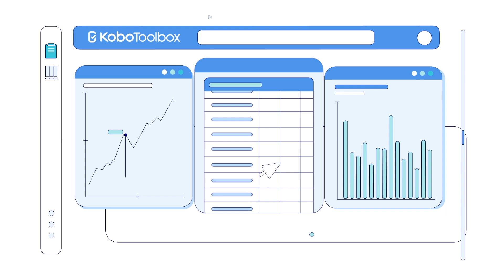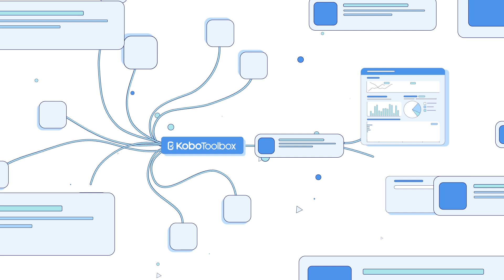Quick Overview of KoboToolbox: An Intuitive, Scalable, and Reliable Tool for Collecting Data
From data collection to visualization, get started with KoboToolbox’s innovative data tools and learn how we empower nonprofits to make an impact.

KoboToolbox is the leading open source data tool for humanitarian, development, environmental protection, human rights, and other nonprofit organizations globally.

This video provides a quick overview of KoboToolbox’s user-friendly data tools for form building, data collection, and visualization. It also shares our mission of empowering local nonprofits with innovative data technology, so that together we can achieve data-driven change globally.

KoboToolbox is hosted and maintained by Kobo, an international nonprofit organization.